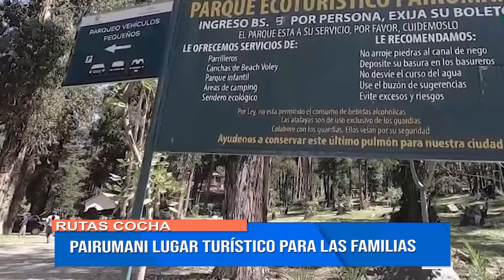MIRADAS DESDE LA LLAJTA - ABYA YALA TV